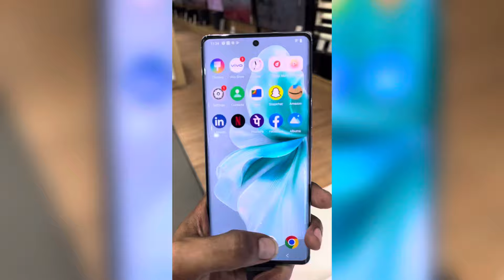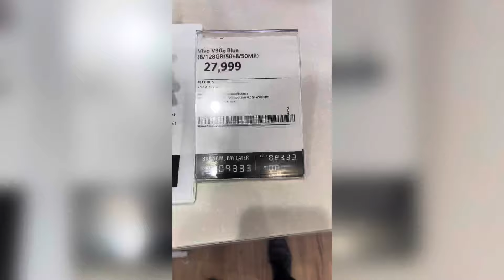Vivo V30e 5G Smartphone (Silk Blue, 8GB RAM, 128GB Storage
Battery
Power (mAH) 5500.00 milliamp hours
composition Lithium Ion
Charging Type USB Type C
Camera
Camera Description Front, Rear
Camera Features Portrait
Display
Size: 6.78 inches
Type AMOLED
Memory & Connectivity
RAM 8.00 GB
Expandable Memory yes
SIM type Dual-SIM/Nano
Connectivity Bluetooth, USB, Wi-Fi
General Information
What's in the box? Handset, Type C to USB Cable, USB Power Adapter, Eject Tool, Phone Case
Audio Jack USB Type C
Additional Features Dual SIM, Water Resistant, Fast Charging Support
Brand Toll Free Number India
More Details
Brand Vivo
Model Name V30e
Network Service Provider Unlocked for All Carriers
Memory Storage Capacity 128.00 GB
Colour Silk Blue
Wireless network technology LTE
RAM Memory Installed Size 8 GB
SIM card slot count Dual SIM
Form Factor Plam-Held
Battery Capacity 5500 milliamp hours
Model Year 2024
CPU Model Snapdragon
Item Weight 179 gram
Human Interface Input Touchscreen
Battery Description Lithium-Ion
SIM card size Nano
Manufacturer 2&CO
GPS True
Water Resistance Level Water Resistant
Optical Sensor Resolution 50 megapixels

The iconic Aura Light has now been upgraded, taking your portraits to a studio-quality level with its softer lighting and intelligent illumination. By automatically detecting the surrounding environment and intelligently adjusting the color temperature to warm or cool light, it creates a natural vibe in the portrait.
V30e features a 50 MP Sony IMX882 Sensor, offering high resolution, increased photosensitivity, and more light intake, the Sony Professional Portrait Camera guarantees a professional-level portrait shooting experience and captures stunning results both during Day and Night.
The 50 MP Eye Autofocus (AF) selfie camera delivers poster quality with details that are sharp and clear. It is also equipped with Eye autofocus and upgraded focusing algorithms, supporting human-eye autofocus to capture the smiling face in the frame more quickly and accurately, keeping you always in focus.
Both front and rear cameras support 4K resolution video recording, bringing you a clearer video shooting experience and more video editing options for those who like posting short-format videos online.
V30e brings a large capacity 5500mAh Battery with a slimness of 0.765 cm making it India's slimmest smartphone in the 5500 mAh battery category. The combination of V30e's 5500 mAh battery and Super Battery Saver ensures extended battery life and worry-free usage throughout the day.
Crafted For Luxury: The exquisitely crafted Gem Cut Design not only captures your perfect moments in stunning detail but elevates both style and photography to an art form.
V30e now comes with an IP64 rating which makes it dust and splash-resistant, helping our users stay worry-free in their quest to capture wonderful memories.